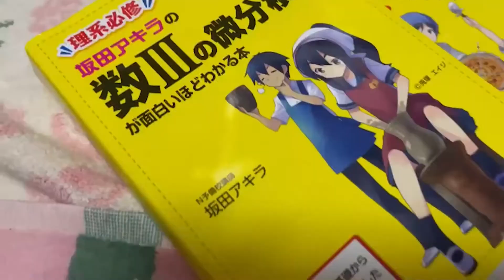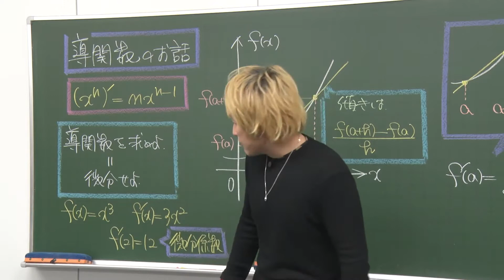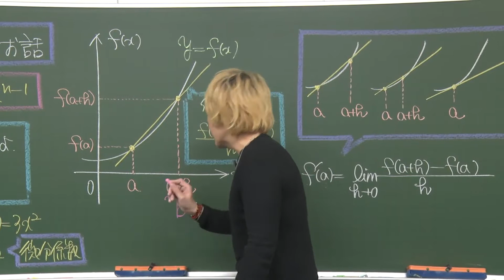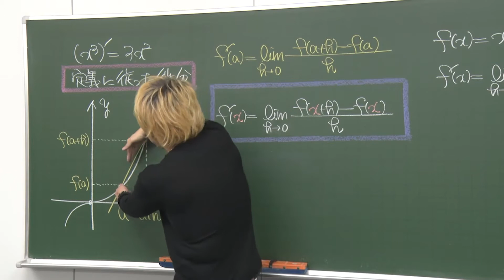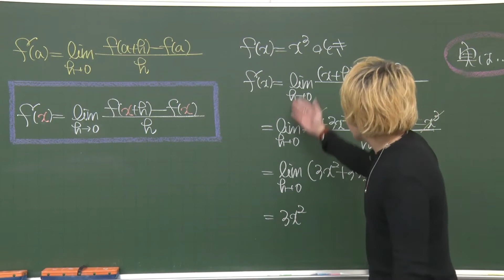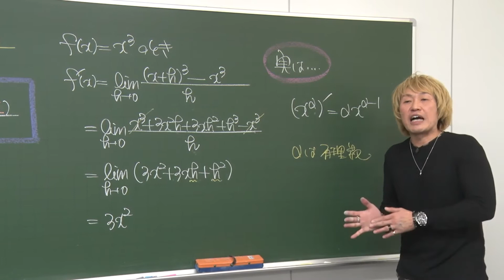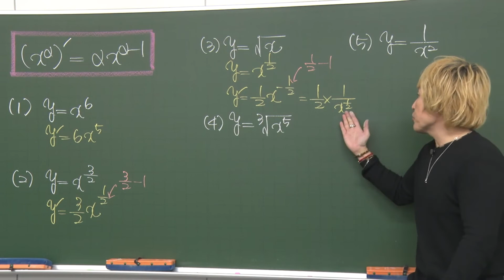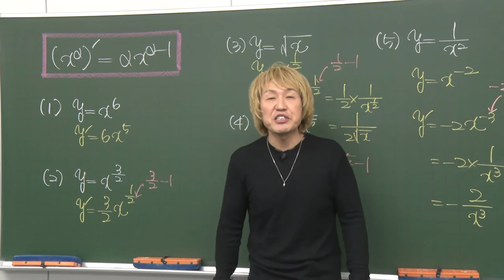坂田アキラが教える夏の勉強法【数学Ⅲ | 微分と導関数 導関数】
N予備校は、双方向参加型の生授業、オリジナル教材、フォーラムを搭載した学習サイト・アプリです。
プログラミング、大学受験、WEBデザイン、動画クリエイターなどの豊富な講座があなたの学びに答えます。

☆★ネットで学ぶ夏休み★☆
N予備校のオススメ教材を応援メッセージと共に公開いたします。
本日は数学 IA・IIB・III担当の坂田アキラ先生です。

【目次】
00:00 応援メッセージ
01:05 【解説動画】微分と導関数 導関数